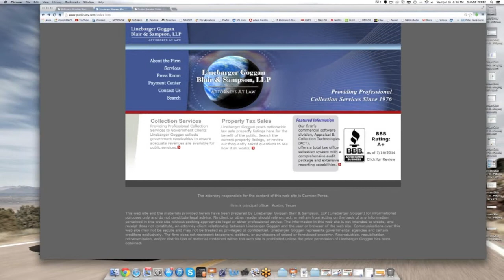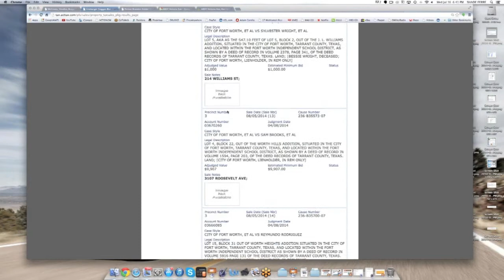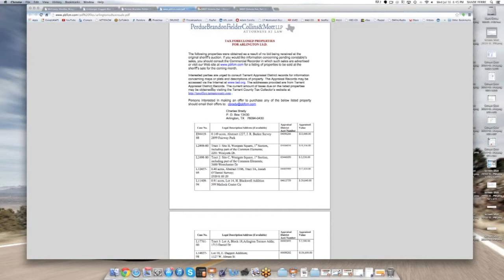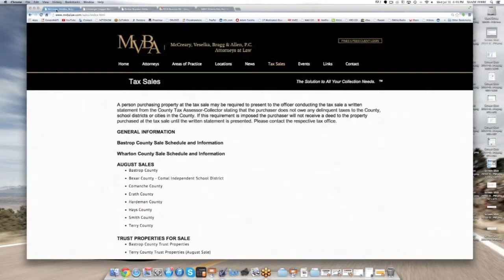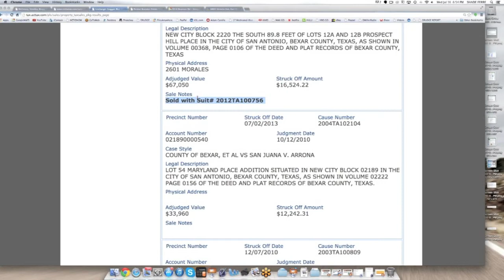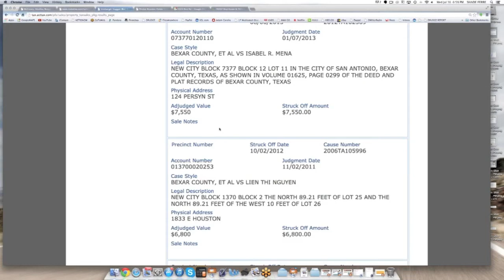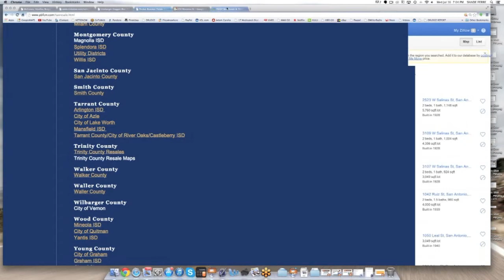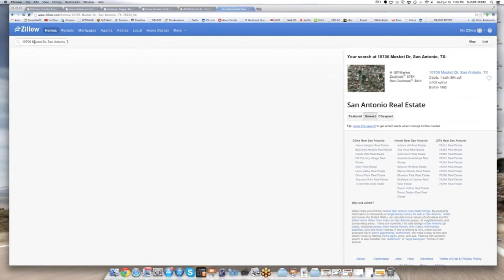Texas Tax Sale Investing Tutorial (Part 2) Tax Deeds!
Topic: This is the second part in our tax sale training about Texas held on 07/16/14.  We look at 3 different law firms managing lists and sales in Texas.  We look at upcoming sales, and OTC property opportunities.

TSS MEMBERSHIP: Do you need additional tax sale training? Our Membership program starts at only $29 a month and comes with a 30-Day Money Back Guarantee! You won’t find a better value for tax sale education period. We provide the training books, auctions & OCT lists, weekly webinars and much more.